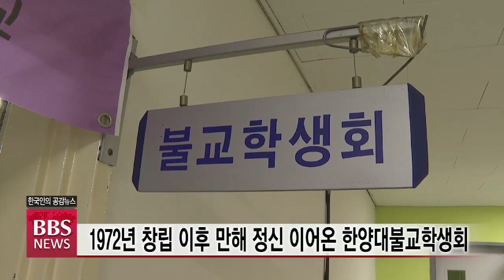[BBS 뉴스][기획] '꿈틀거리는 대불련 동문들' ➆ 한양대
불교 진흥을 위해 후배들을 물심양면으로 돕는 대학교 불교학생회 동문들을 찾아보는
기획 시리즈입니다.

오늘은, 지난 1972년 출범 후 매년 삼일절마다 만해 묘소를 참배하고 관련 서적을 펴내는 등
만해 정신으로 일관해 온 한양대불교학생회를 조명합니다. 김봉래 기자입니다.